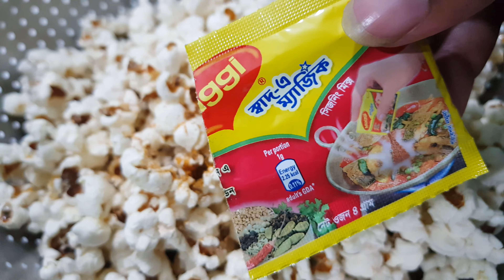Popcorn | hot & spicy | homemade crunchy popcorn | মশলাযুক্ত মজাদার পপকর্ণ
It's very simple way for making home. Need more then 5/10 min. Nonfat popcorn.

Maize, Oil, Salt, Spicy powder

Audiolibrary-  Ready for Summer- Roa